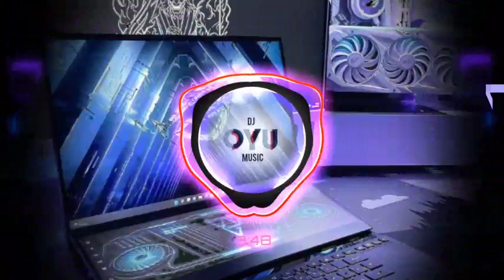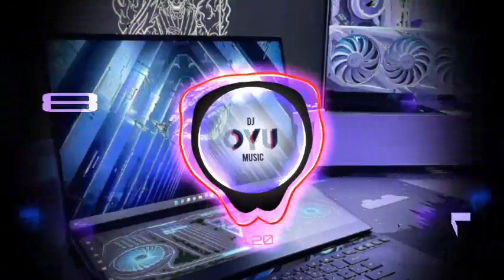D1PBLV LOVELY TOMORROW X TANPAMU INTERN17